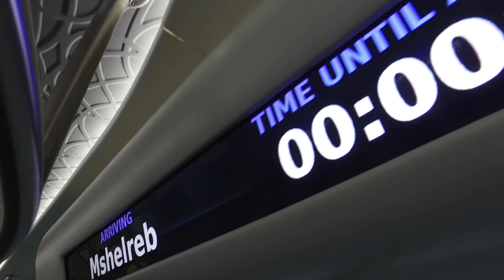وصول ترام مشيرب - Msheireb Tram Arrival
وصلت العربتان الأولى والثانية من عربات ترام مشيرب إلى مشيرب قلب الدوحة.
يهدف مشروعنا الرائد إلى تقليص البصمة الكربونية والآثار البيئية من خلال خط لعربات الترام، تم اختيار مساراتها ومحطاتها بعناية فائقة، بحيث توفر للسكان والزوار سهولة الوصول إلى أي نقطة في المشروع
The first and second vehicles of Msheireb Tram have arrived to Msheireb Downtown Doha.
Our flagship project aims to achieve a reduced carbon footprint through carefully planned tram routes that will provide residents and visitors with a lifestyle of convenience in a seamlessly connected community